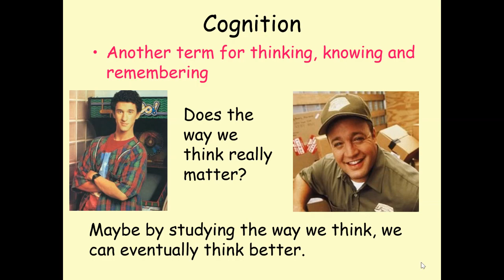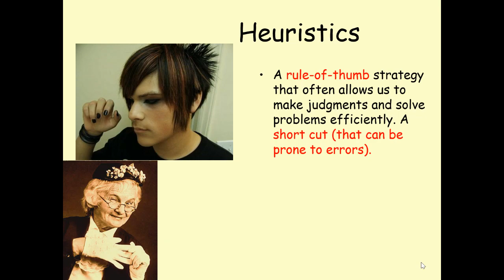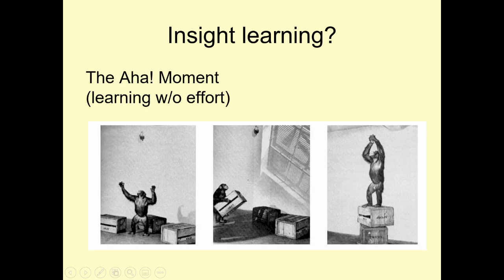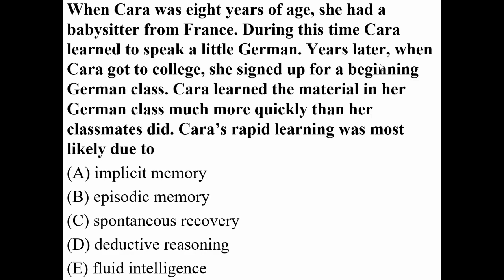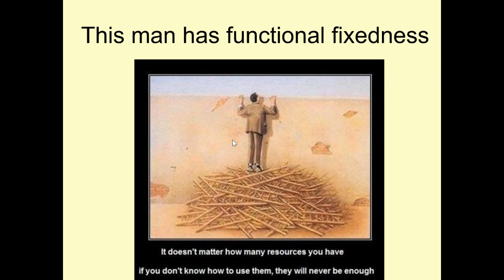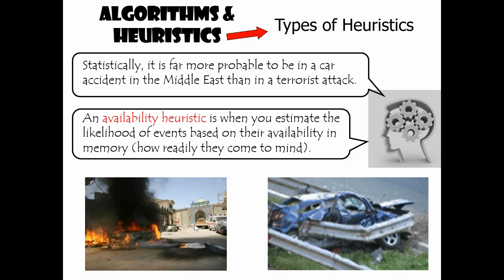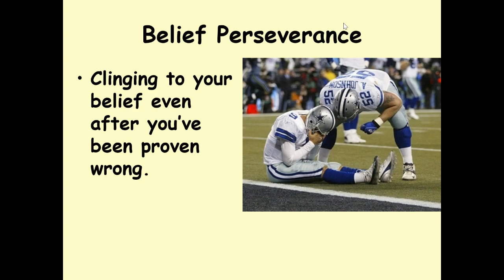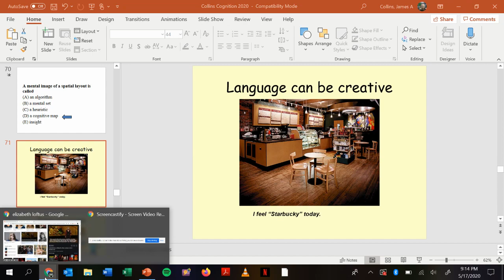Cognition Part 1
Cognition  AP Psychology